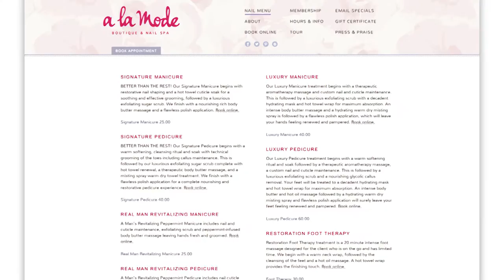Enterprise Edina — A la Mode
Enterprise Edina is the City of Edina's entertaining look at business in Edina. The show is presented by the Edina Chamber of Commerce.

Join us as we take a look at your one-stop-shop for all of your beauty and gift needs - A la Mode on 50th & France!